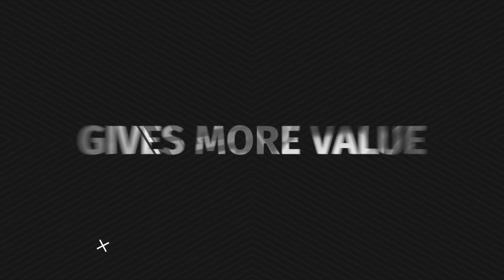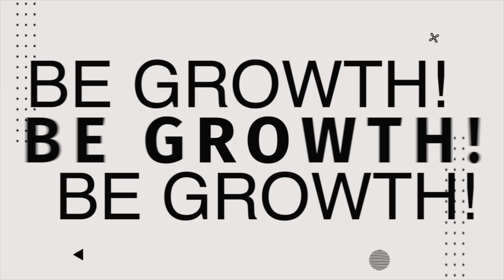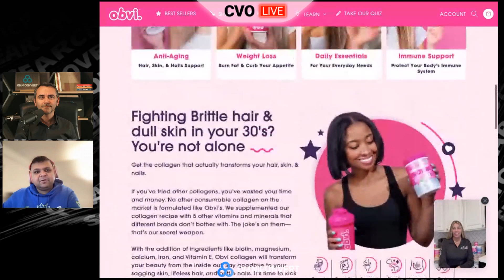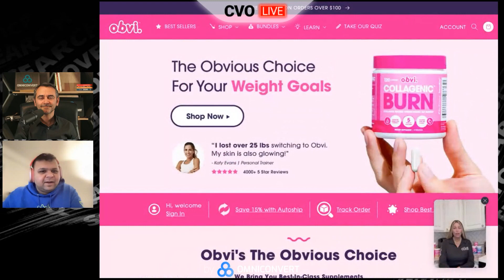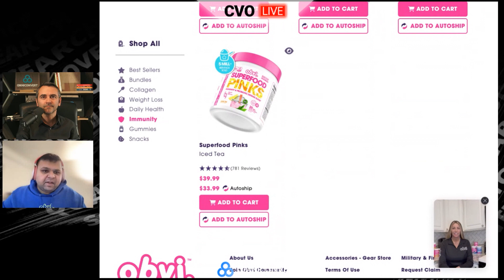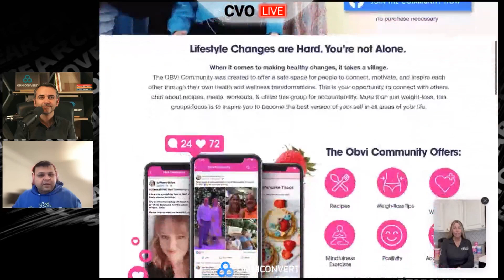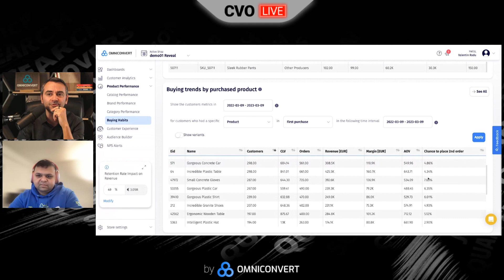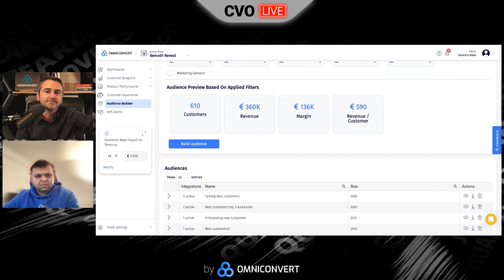Ronak Shah: Growing and eCommerce from $0 to $40M in 4 years - The CVO Live podcast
In this CVO Live episode, Ronak Shah, CEO of MyObvi, shared the mind-blowing realization that his company was fighting against 60+ other similar organizations, while he and his team of only 8 people built a 40 million dollar business in under four years, by unlocking the principles of Customer Lifetime Value.

TIMESTAMPS
00:00 - The importance of knowing your best customers
00:43 - Intro CVO Live
01:09 - Introduction
02:21 - The entrepreneurial journey of Ronak Shah
03:36 - How his CVO vision was born and turned into reality
06:42 - Using customer research to increase Customer Lifetime Value
09:27 - Making the most out of the top customers
12:13 - Creating realistic goals for eCommerce businesses
15:03 - Using CVO marketing strategies
17:36 - Creating a great customer experience
22:08 - The north start metrics
24:03 - Omniconvert Reveal buying habits and Audience Builder features
27:53 - Understanding conversion rate
29:44 - How surveys are incredibly effective
35:20 - Getting marketing tips from customers
36:58 - Using qualitative data for decision making
39:14 - The vision to grow MyObvi
41:46 - Measuring the CAC to CLV ratio
43:59 - How to improve Customer Lifetime Value
47:25 - How do send reminders for different purchase cycles
49:37 - Building an effective customer journey
53:20 - Improving retention rate based on the purchase frequency
55:30 - Ending